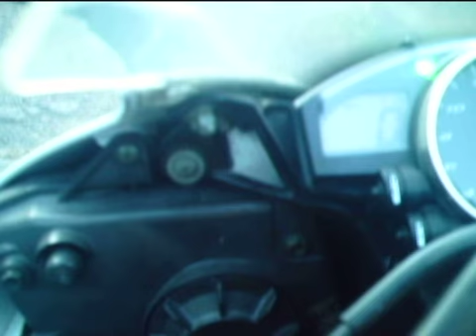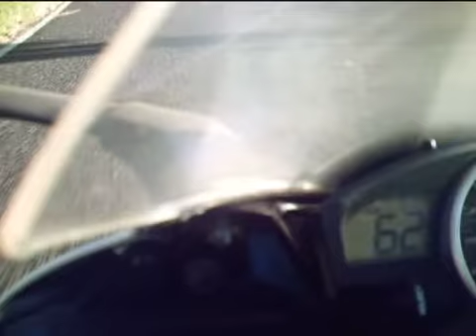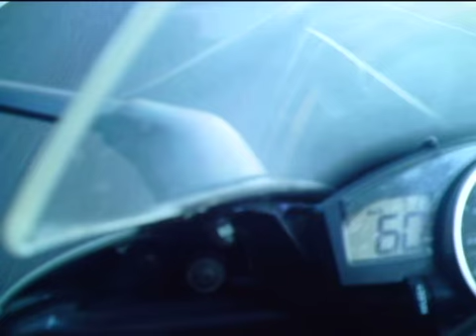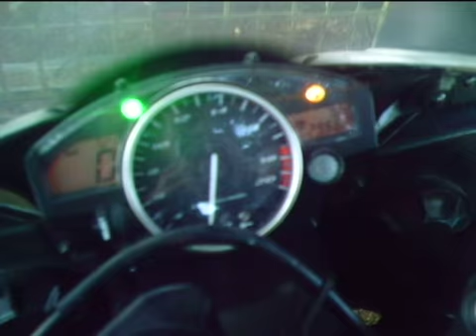R6 Test for Darryn